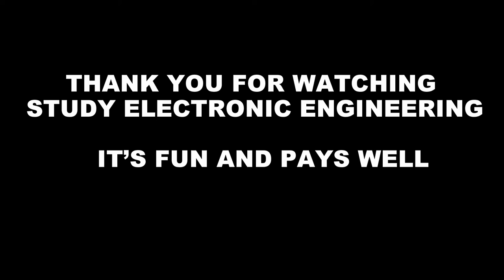PingPong Ball Striker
The University of Nottingham, Ningbo, China, 2015
EGOR DYUKOV
DANIEL SANHAM